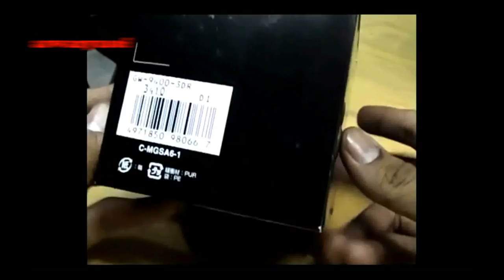CASIO G-SHOCK GW-9400-3DR RANGEMAN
MASTER G
RANGEMAN

UNBOXING GW-9400-3DR
IT HAVE ALTIMETER, BAROMETER, COMPASS, SUNSET/SUNRISE
MULTIBAND 6
TOUGH SOLAR
OLIVE GREEN COLOUR
MILITARY

IDEAL & USEFUL GADGETS FOR OUTDOOR ACTIVITIES